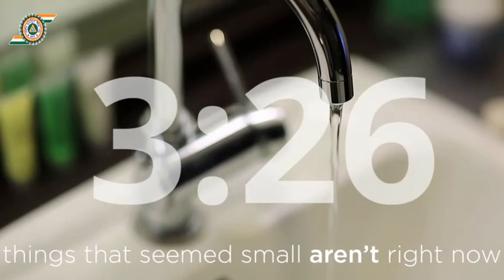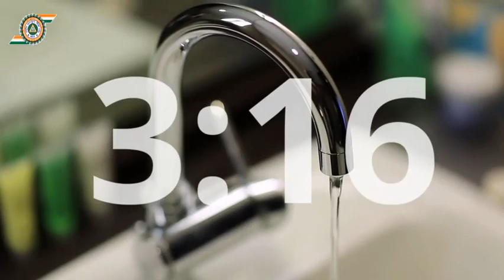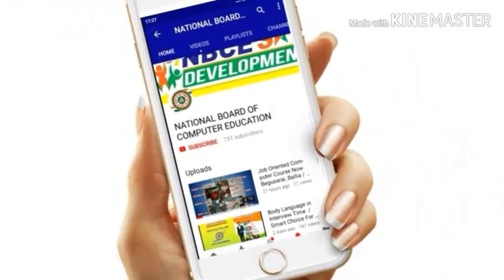!! Grand Opening of NBCE E-Learning System !! Online Class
Due to financial problem many students of middle class family cannot afford the load of some Institutes course fees. Our mission studied their theme properly and decides to provide better higher technical education in computer at very nominal charges.